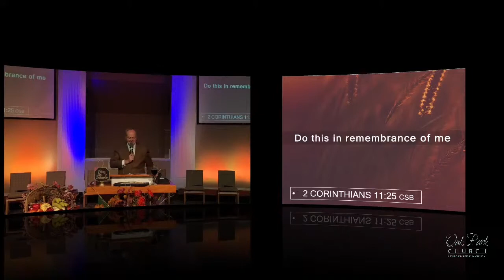[Stream Clips] "Do This in REMEMBRANCE of Me" - Pastor David Scott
"Do This in REMEMBRANCE of Me" - Pastor David Scott